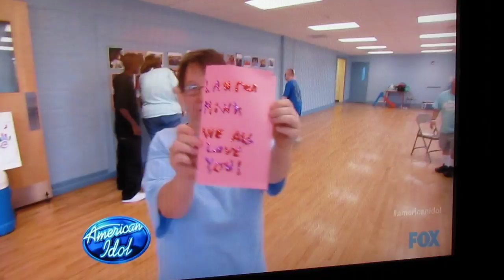Lauren Mink - American Idol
Lauren is going to Hollywood dog!! This video is from the 1st show of the 2012 American Idol season and shows what an amazing artist and person Lauren is!